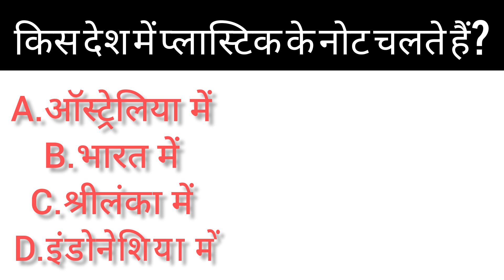interested GK quiz question ❓ please subscribe this channel 🙏